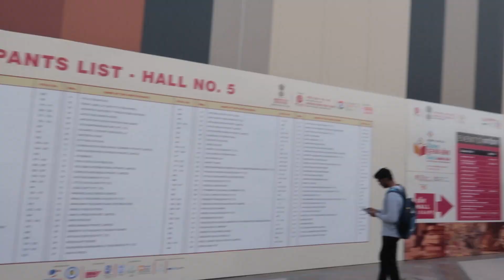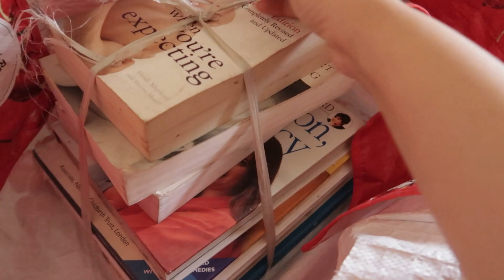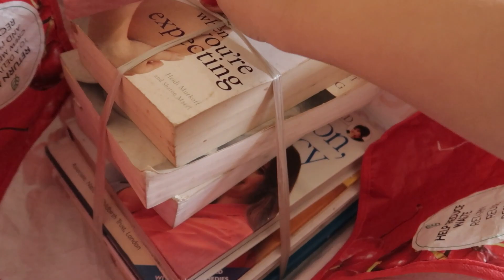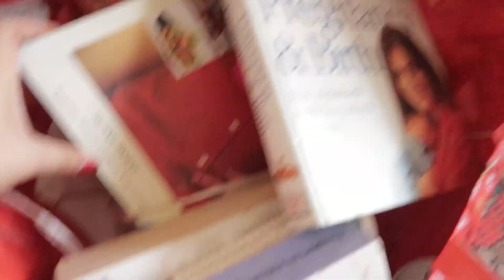Mission Exhibition Successful Hoga ?? Dhan Mill Painting Competition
Product shown in the video:
Mamaearth Kajal